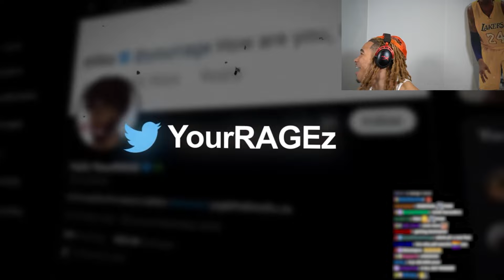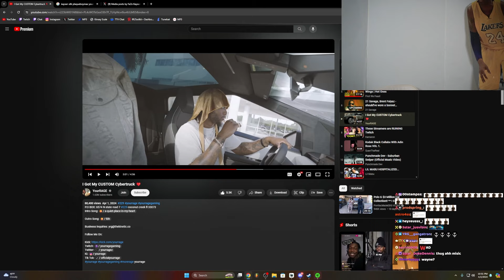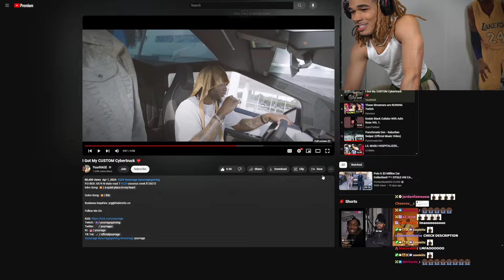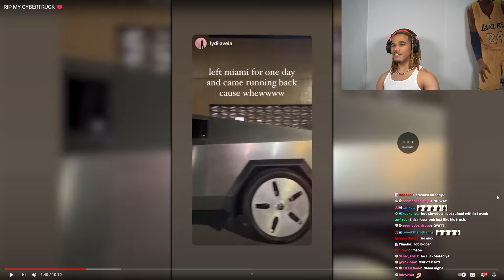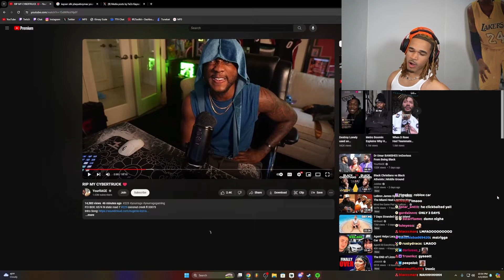YourRage already destroyed his cybertruck.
In this video, plaqueboymax reacts to YourRage new videos talking about how he got his cybertruck and destroyed it.